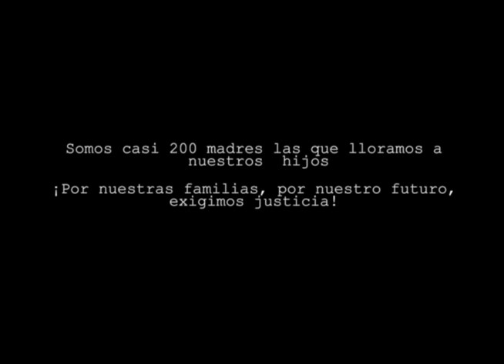El llamado de las madres de abril y su demanda de justicia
El llamado de las madres de abril y su demanda de justicia para que los asesinatos de sus hijos no queden en la impunidad.